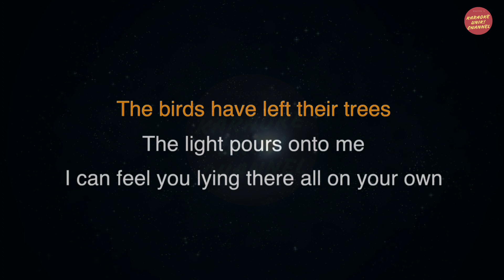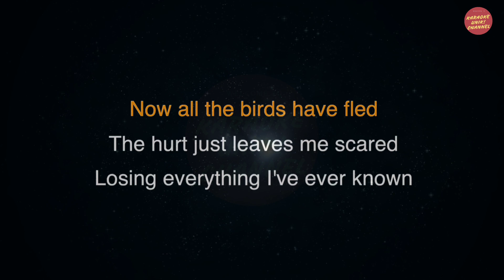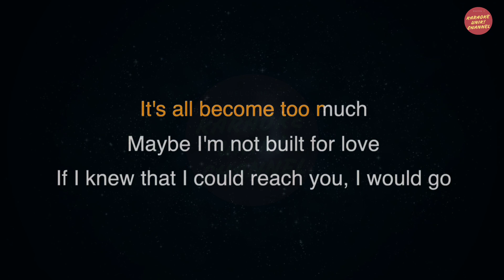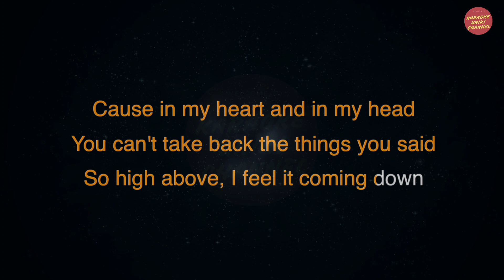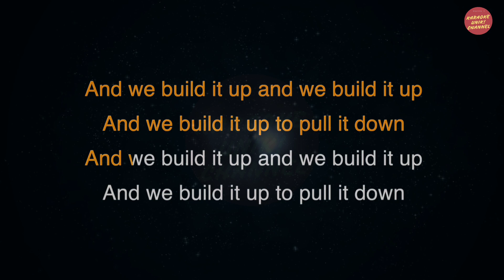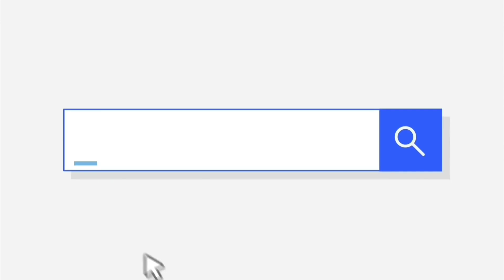Seafret - Atlantis Karaoke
Here's the new karaoke video of Seafret Atlantis.

The process for the audio of this karaoke was made using a yamaha PSR sx900 keyboard.

Artist              : Seafret
Title                : Atlantis

Don't forget to support our musicians' work by buying original.

Enjoy your karaoke!
Keep up with this channel. We also take requests from all of you. Thank you